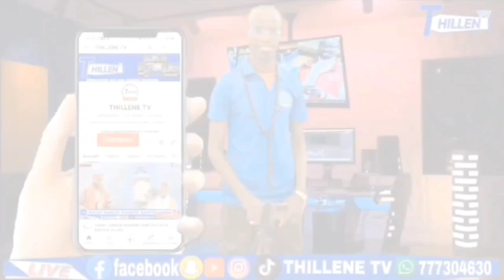🔴ANIMATION HABIB KÉBÉ HABIBI KHARI BOU GÉNTÉ SIDY SONO LE 02/01/2024 À LOUGA